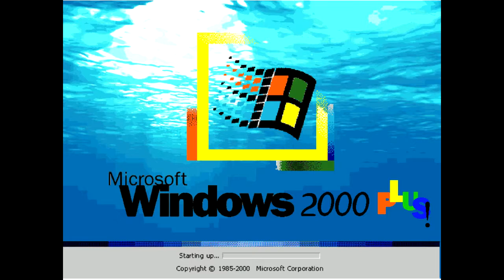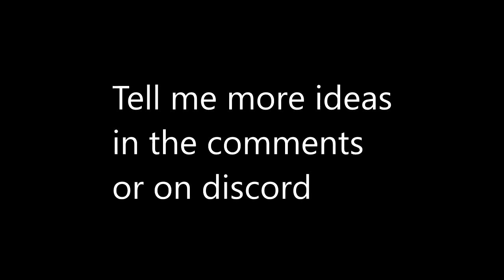Windows Mockups 3 (sneak peak) - YourTechGuy [REUPLOAD]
Description: SOCIAL MEDIA :D